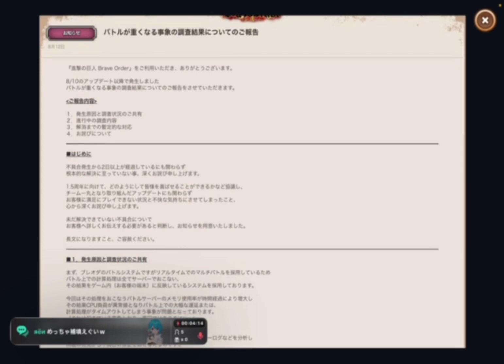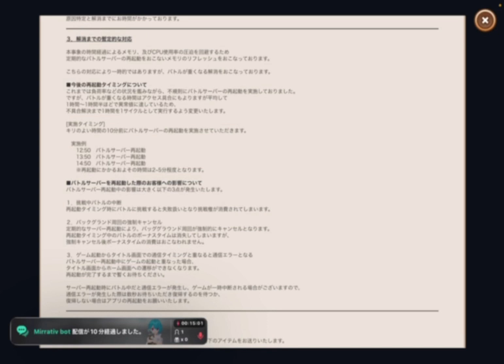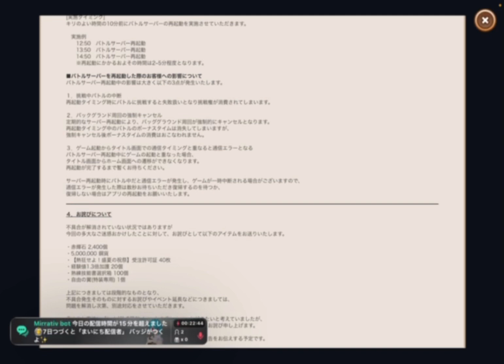【ブレオダ】2023.08.12 17:15/バグに対する、報告、連絡が･:*:･:(*ﾟДﾟ*)ｷﾀｺﾚ:･:*:･【進撃の巨人ブレイブオーダー】ミラティブアーカイブ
みんなが待っていた運営の動きが漸く！
ミラティブアーカイブ

大型バグの始まりを確認したい方は、こちらw